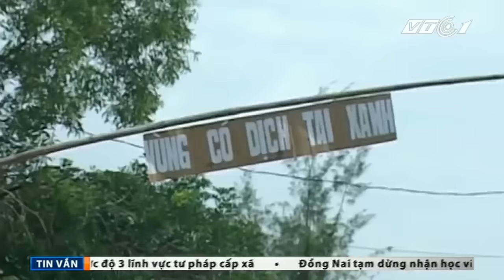VTC Tin Mới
VTC | Sau trận lũ lụt lịch sử ở miền Trung, tình trạng môi trường ô nhiếm khiến nhiều vật nuôi ở Hà Tĩnh mắc bệnh. Hơn 100 con lợn đã phải tiêu hủy do mắc dịch tai xanh.